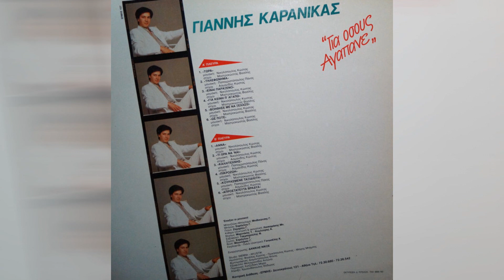Καλλιτέχνης-Γιάννης Καρανίκας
LP:Για όσους αγαπάνε (1987)
Μουσική:Πάνος Παπαχριστόπουλος
Στίχοι:Κώστας Ασμανίδης
Πρώτη εκτέλεση:Γιάννης Καρανίκας

Π Ρ Ο Σ Ο Χ Η Αποποίηση:
Το βίντεο δεν προορίζεται για παραβίαση πνευματικών δικαιωμάτων .
Παρακαλώ oποιαδήποτε δισκογραφική εταιρεία ή οποιοσδήποτε παραγωγός ή καλλιτέχνης δεν συμφωνεί με κάτι από τα παραπάνω,να επικοινωνήσει μαζί μου ώστε να διαγραφεί το ανάλογο video.